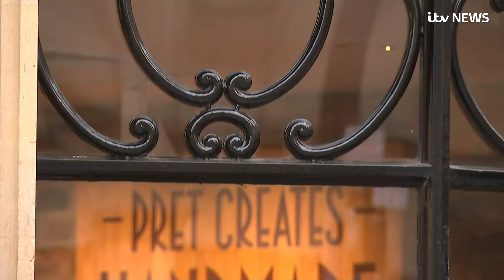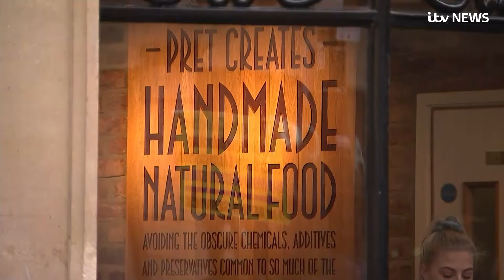Pret blame suppliers after death of mum-of-five | ITV News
Forty-two year old Celia Marsh from Wiltshire, collapsed after eating a vegetarian flatbread that wrongly stated that it did not contain dairy. The mother-of-five died later in hospital.

Pret has blamed one of their suppliers.